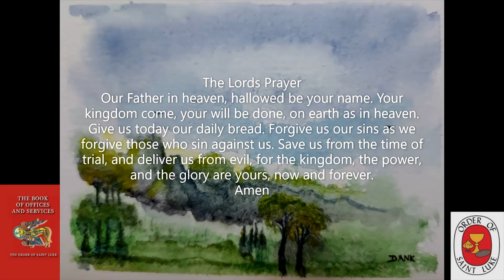12th Sunday after Pentecost Meditative Compline August 11, 2024 - Order of St. Luke - OSL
You can listen to this, Sunday ,Meditation Compline at anytime you need help from the overwhelming commitments of our earthly world.

Listen to this Bedtime Meditation, the Bedtime Prayer of the Church,Be still, aware of God’s presence within and around you. The focus is on calming all the busyness of our day, that interferes with opening our hearts to God for the final Office of the day.

Brother Daniel Retired